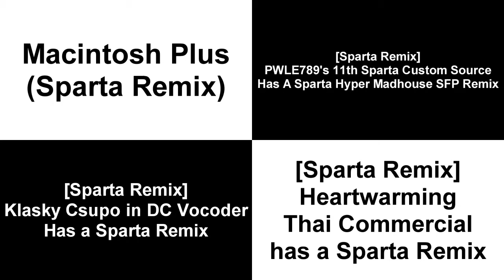Sparta Remixes Side-By-Side #86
Inspired By My Version
Ft Myself + Mercer03remix Parisons + Camy02mix